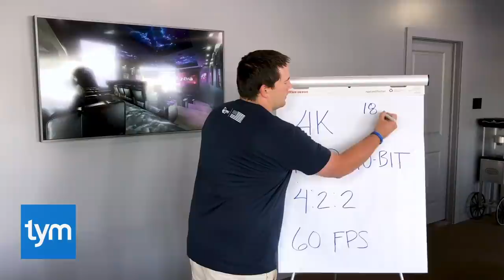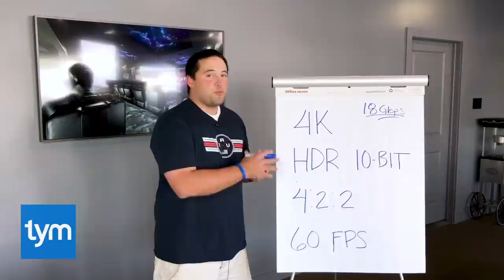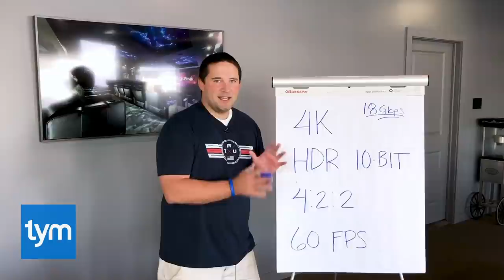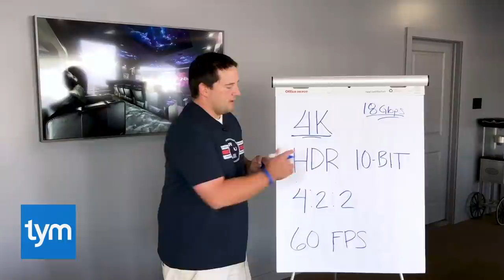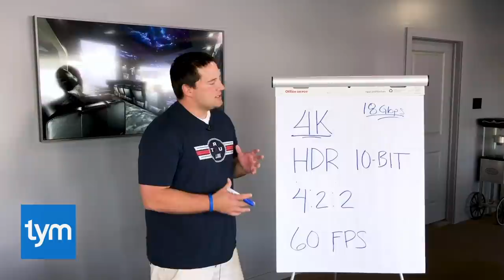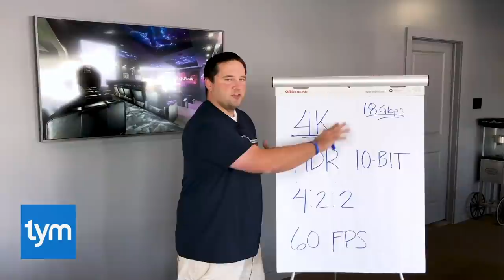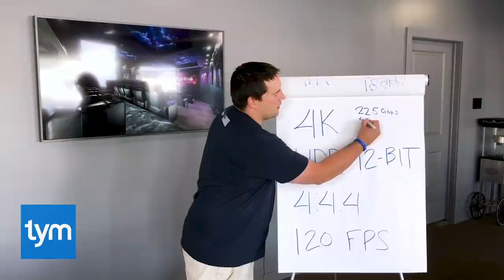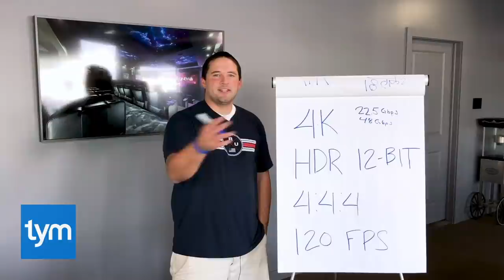Should I run Fiber in my home?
In this video, Matt explains what it takes to distribute 4K HDR video—at the highest quality—in your home and how fiber makes this possible. He also covers 10-bit and 12-bit color, 4:4:4 and 4:2:2 color sampling and what they all mean.

ABOUT TYM
Our mission here at Tym is to help home owners everywhere have a Smart Home they LOVE, without blowing up the budget, buyers blues, or a system headaches.

Here are the ways to work with us here at Tym:

⚡️FREE GUIDE: Our Award Winning Theater Design Team put together this free guide:

⚡️COURSES & SMART HOME CLUB: We combined all our Digital Courses in one central hub:

⚡️Design Services: Want Tym To Help You Design Your Smart Home or Theater: